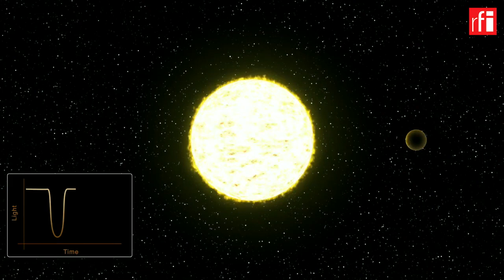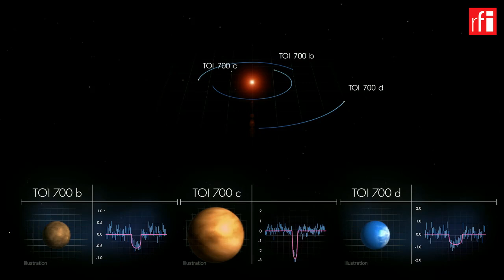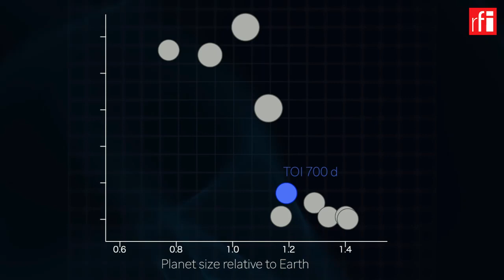រកឃើញភពទំហំប្រហែលផែនដី​ស្ថិត​ក្នុង​តំបន់​មាន​អំណោយផល​ដល់​ជីវិត(ដោយ​ ៖ សេង ឌីណា)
រកឃើញភពទំហំប្រហែលផែនដី​ស្ថិត​ក្នុង​តំបន់​មាន​អំណោយផល​ដល់​ជីវិត
តេឡេស្កុប TESS (Transiting Exoplanet Survey Satellite)​ របស់​ណាសា ទើប​នឹង​រកឃើញ​ភព​ក្រៅប្រព័ន្ធព្រះអាទិត្យ ដែល​មាន​ទំហំ​ប្រហែល​ភពផែនដី ហើយ​មាន​គន្លង​តារាវិថី​ក្នុង​តំបន់​មាន​អំណោយផល​ដល់​ជីវិត (Habitable Zone)។